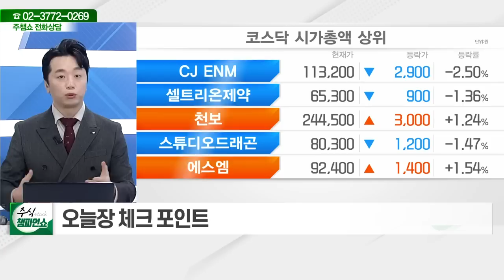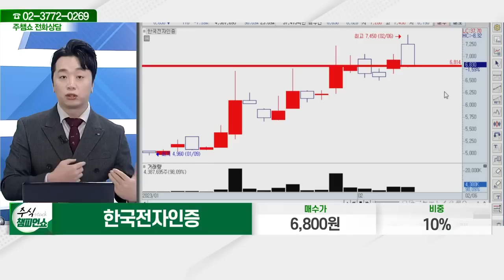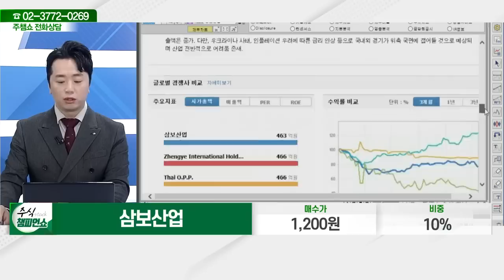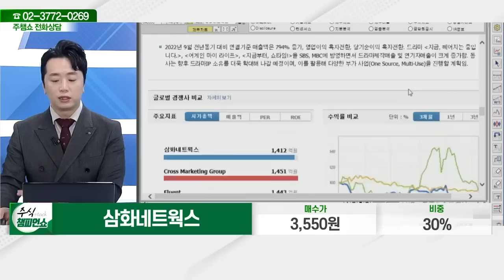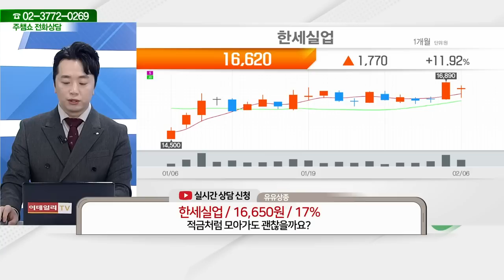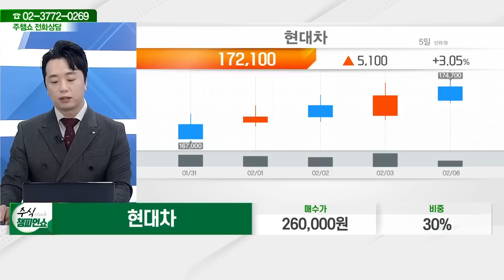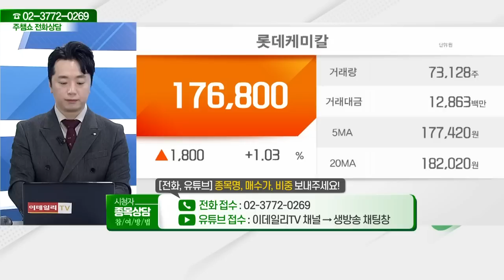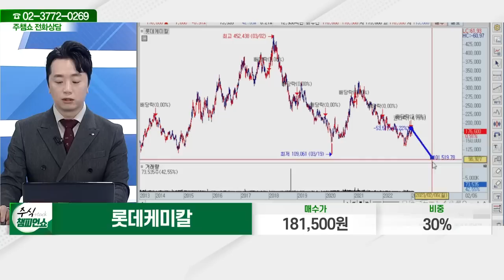NHN벅스, 한국전자인증, 오리온홀딩스, 삼보산업, 삼화네트웍스, 다날, 한세실업, 원준, 현대차, 삼성전기, 롯데케미칼_주식 챔피언 쇼 (20230206)